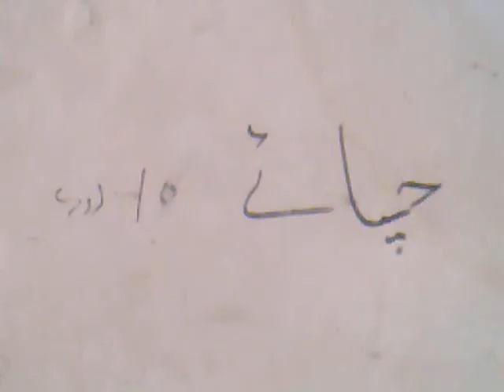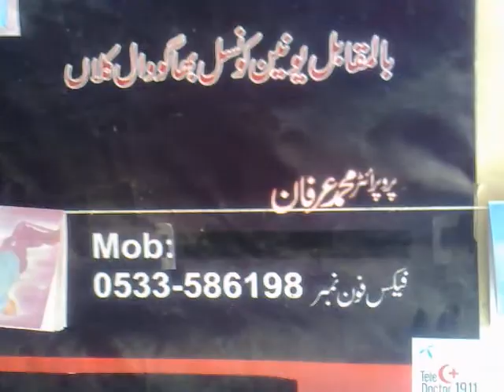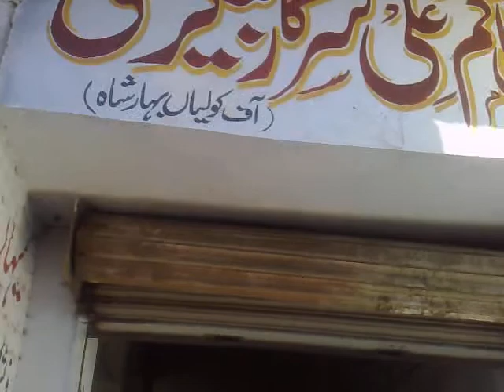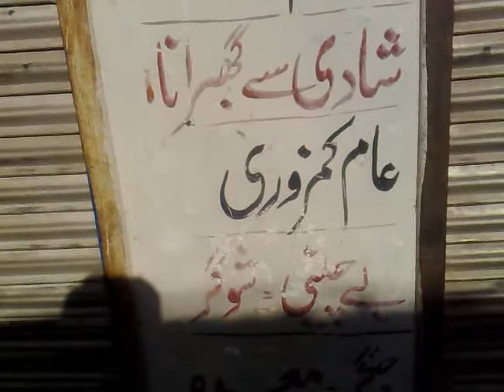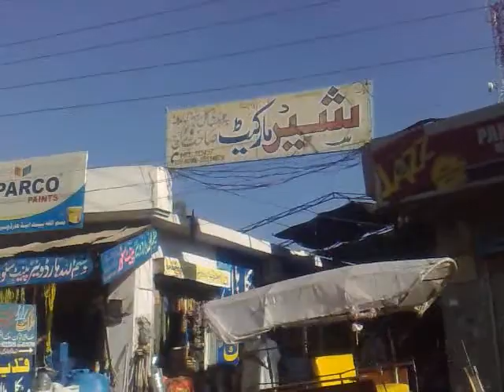gujrat pakistan bhaghowal jamil pind da adda